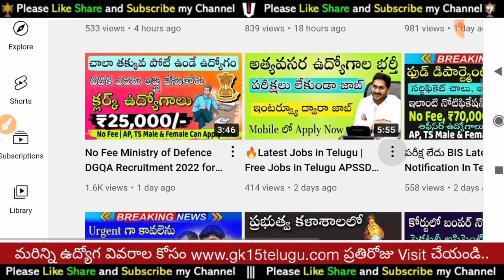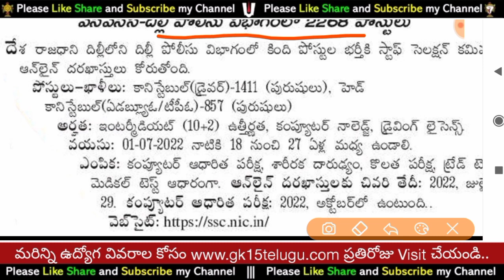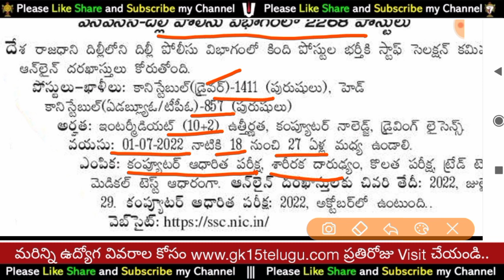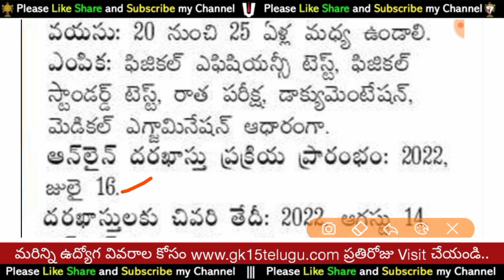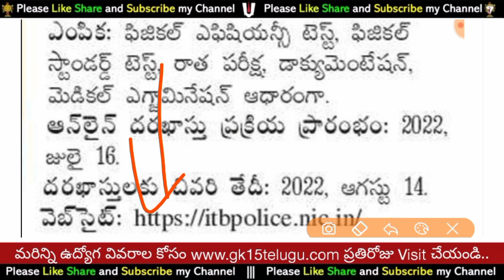Govt Jobs | Latest High Court Job Recruitment In Telugu SSC Jobs Latest Driver Job Notification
➡️Supreme Court Of India Recruitment 2022 For 210 Junior Court Assistant Posts in Telugu👇👇

➡️BARC Work Assistant Notification 2022 in Telugu Driver, Steno 89 Post  Vacancy  2022 in Telugu👇👇👇